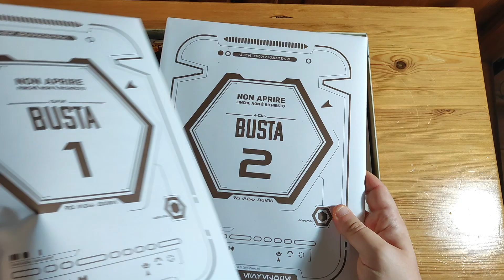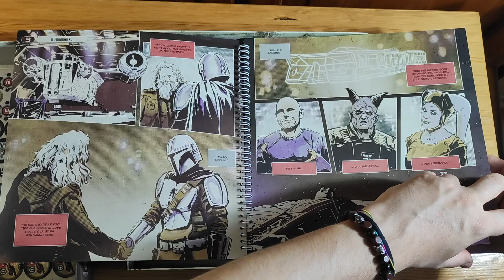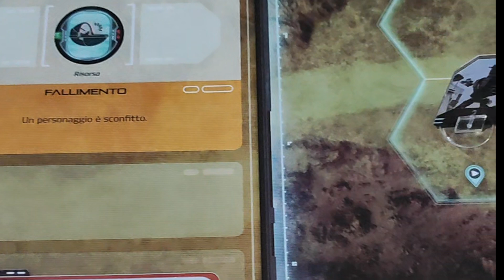Unboxing Asmodee - The Mandalorian Adventures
Asmodee The Mandalorian Adventures  è un gioco da uno a quattro giocatori, completiamo emozionanti missioni ispirate alla stagione 1 di The Mandalorian!

Per approfondimenti sul gioco vi consigliamo di leggere la nostra recensione sul Nostro sito